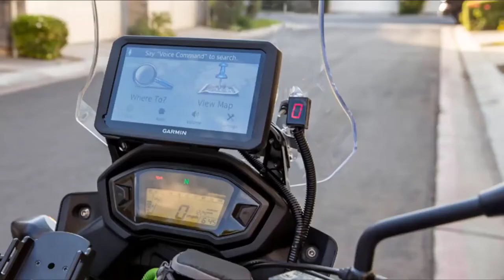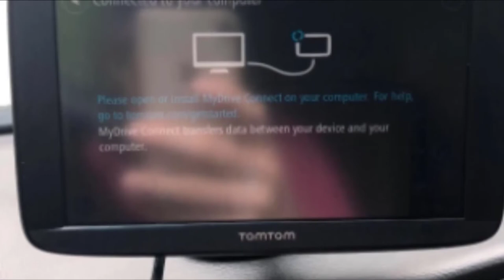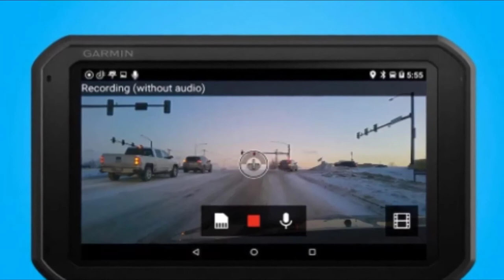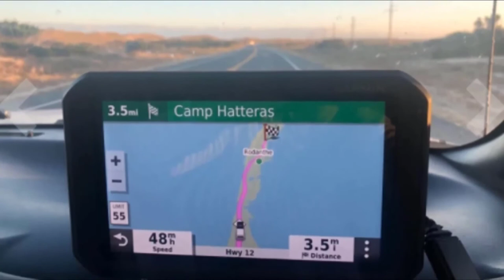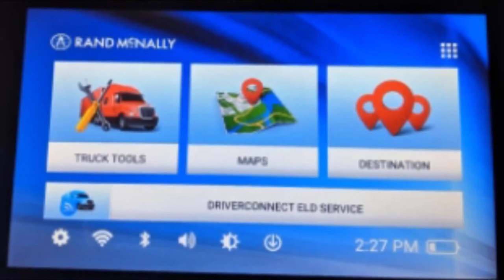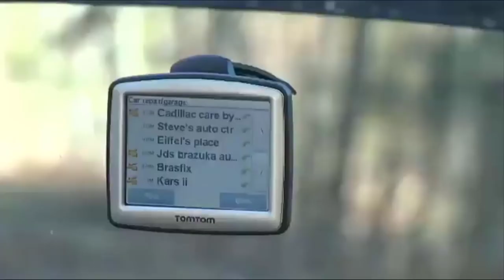Top 5 Best RV GPS Review In 2024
Best RV GPS featured in this video:

7. Garmin Dezl RV GPS

6. TomTom VIA Bluetooth RV GPS

5. Rand McNally Intelliroute RV GPS

4. Garmin RV 785 & Traffic Advanced GPS Navigator

3. Rand McNally RV GPS

2. TomTom Gps For RV

1. Garmin Portable RV GPS

[Amazon]

➤Kindle Unlimited Membership Plans [Amazon]
➤Audible Gift Memberships [Amazon]
[Amazon]
[Amazon]
➤Prime Student 6-month Trial [Amazon]

➤Give the Gift of Amazon Prime [Amazon]
➤Create an Amazon Wedding Registry [Amazon]
➤Create an Amazon Baby Registry [Amazon]
➤Top Rated Products [Amazon]
➤Most Wished For Items [Amazon]
➤Top Gift Ideas [Amazon]
➤Hot New Releases [Amazon]
➤Gold Box [Amazon]
➤Best Selling Products [Amazon]
➤Gift Cards for Weddings [Amazon]

To narrow down your searching effort, we have researched the market on the RV GPS. We already spent hours analyzing these top 5 RV GPS to ensure your worth buying. They all come with excellent features with a great price range.

This video on the RV GPS reviews in 2024 will add value for the money. So keep watching till the end and select the suited one for you.

cheapest RV GPS, best price RV GPS, best rated RV GPS, RV GPS for the money, RV GPS to buy, Affordable RV GPS, best small RV GPS, Large RV GPS